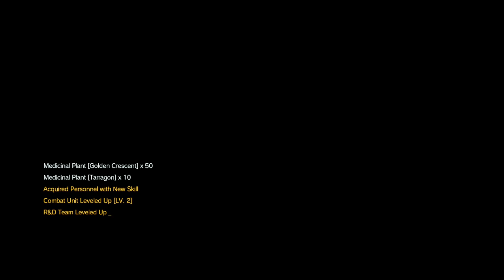Metal Gear Solid V: The Phantom Pain Walkthrough Mission 9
Metal Gear Solid V: The Phantom Pain Minimum Requirements
CPU: Intel Core i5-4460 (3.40 GHz) or better; Quad-core or better
CPU Speed: Info
RAM: 4 GB
OS: Windows 7x64, Windows 8x64 (64-bit OS Required)
Video Card: NVIDIA GeForce GTX 650 (2GB) or better (DirectX 11 card Required)

Metal Gear Solid V: The Phantom Pain Recommended Requirements
CPU: Intel Core i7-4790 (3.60GHz) or better; Quad-core or better
CPU Speed: Info
RAM: 8 GB
Video Card: NVIDIA GeForce GTX 760 (DirectX 11 graphic card required)
Free Disk Space: 28 GB